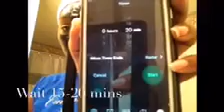Regeneration Brighten/Illuminateur Black Peel - off Masque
This mineral-rich masque provides poweful purifying and brightening benefits to skin. As it dries, our advance formula draws out dirt, oil and impurities, minimizing the appearance of pores and leaving skin looking bright, smooth and feeling soft-